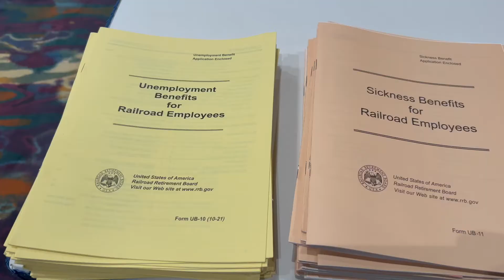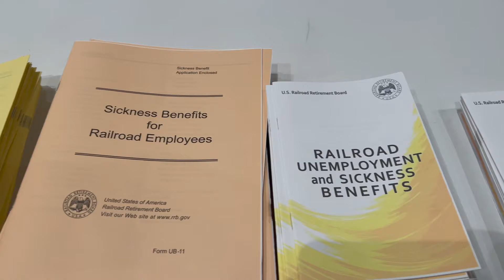TCU/IAM Joins Together in ‘Member Strong’ Convention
Last week, Transportation Communications Union (TCU/IAM) officers, delegates, and guests gathered in Las Vegas for their 36th Regular Convention. Several TCU/IAM members comment on event highlights and the information-packed week.